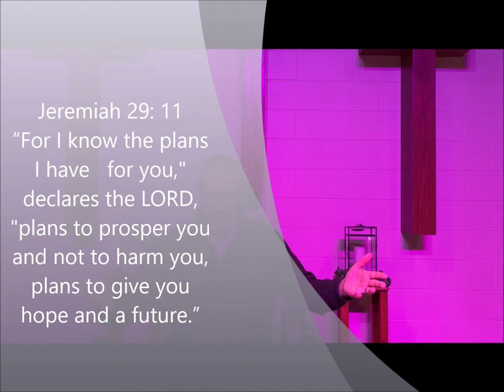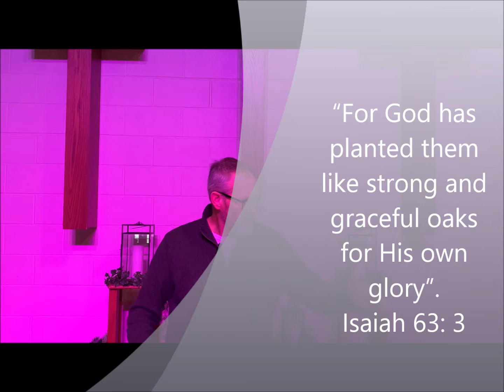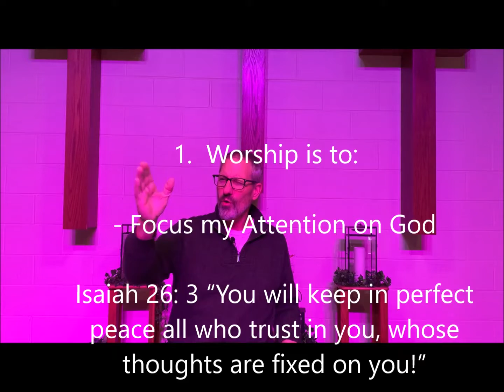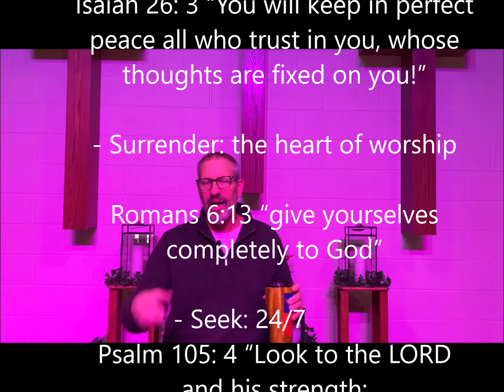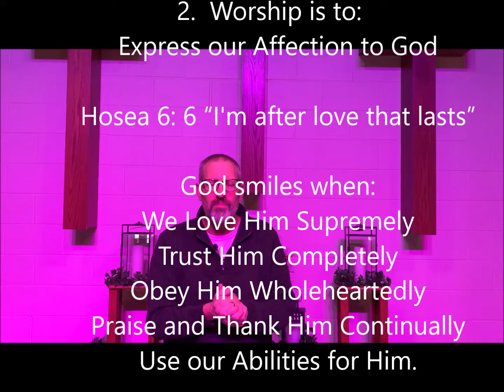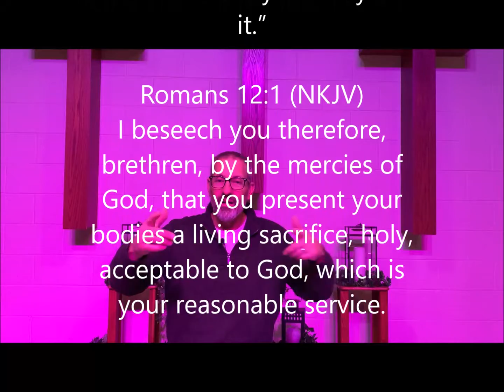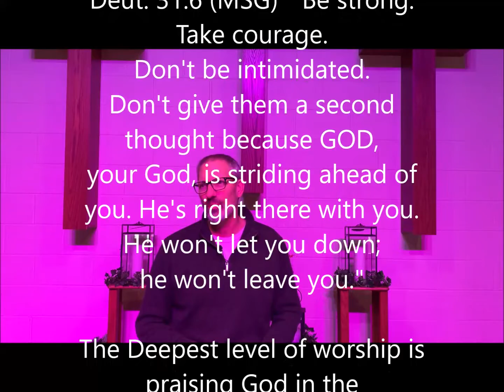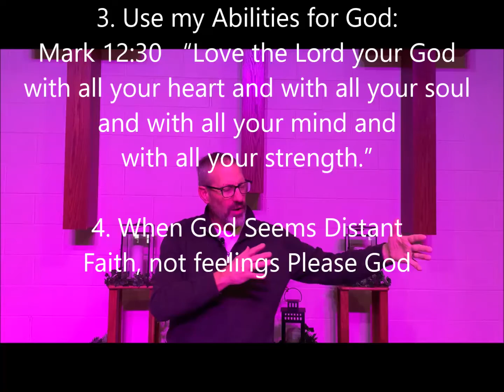We are called to worship 24 7 the Lord God Purpose Driven Life 1 Jan 30 2022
It may surprise some of you what our #1 purpose in life is.  Can you guess?  Is not fun, play, to make money, raise a family---our #1 purpose in life is something else.  Watch and learn:).